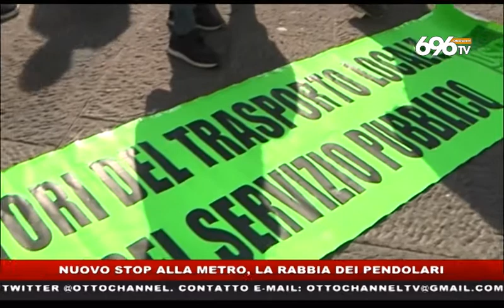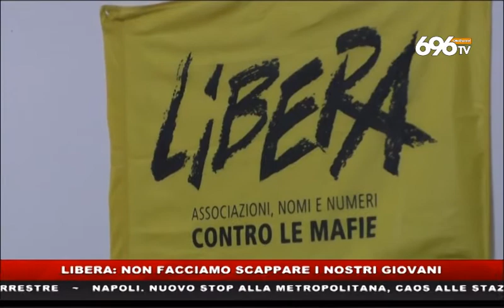TG NEWS 13/12/2017 ore 14,00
Conduce Simonetta Ieppariello